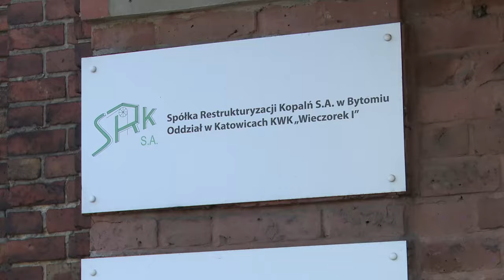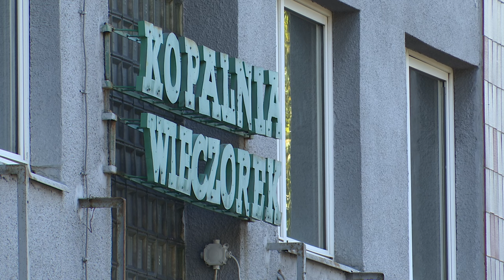Katowice przejmują pokopalniane tereny 20.09.2024